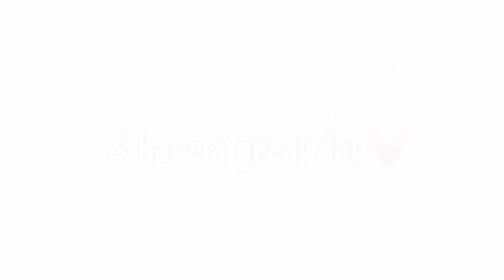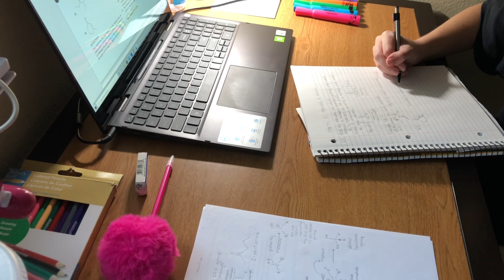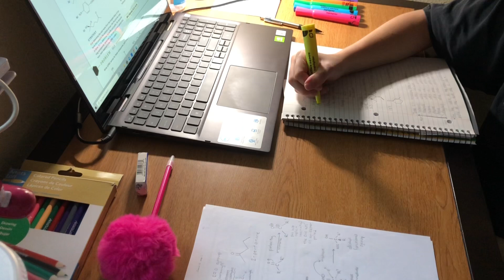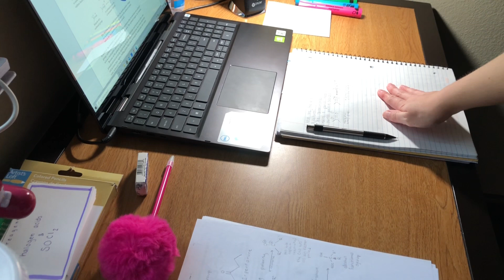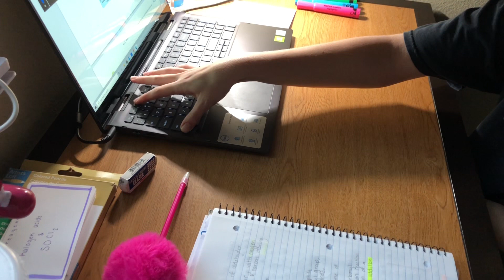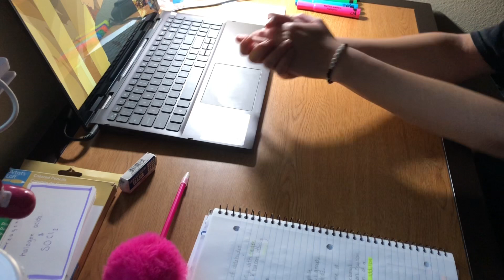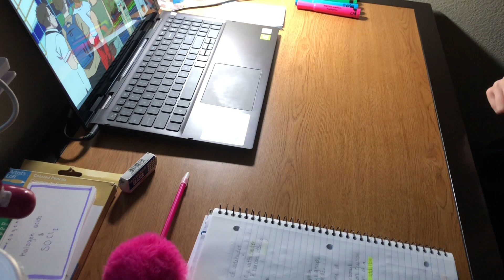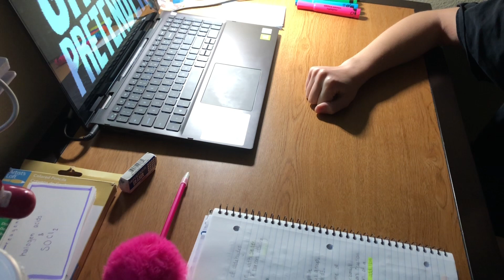real time study with me (animedoro) // lofi music, subtle background noise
Hello!
This is my first ever real time study with me video ♡ also my first time testing out the animedoro studying technique (which so far has been really good & effective!!)
This video has lofi music playing and some subtle background noises (page turning and even the alarm going off around the 40 minute mark)
And yes- I was watching it dubbed (sometimes I can’t focus enough to read subtitles so I watch dubbed😭 please don’t hate me lol)
I really hope you enjoyed this video!! I plan on posting more study with me types of videos in the future so stick around if you like vids like that ♡
*note: the music does loop throughout the video about every 20 minutes*

Songs:
By The Beach
Islands’ Lullabies
Peach Haven
New Project
Gorgeous Cove
Beyond The Shore
Please go check out their channel! They have really nice music ♡